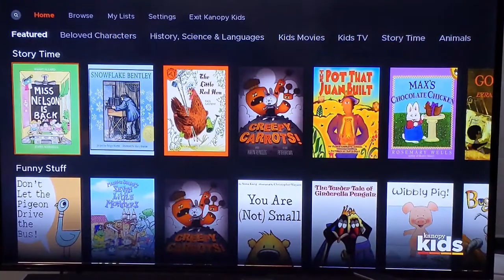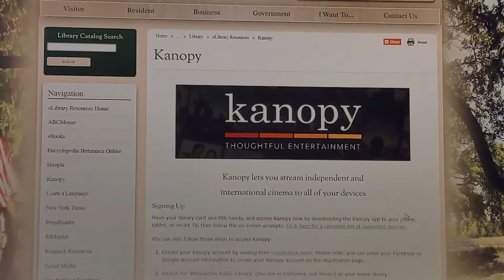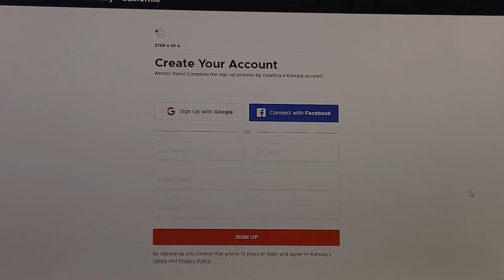How to Use Kanopy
Learn how to watch movies, documentary and other video content using Kanopy.